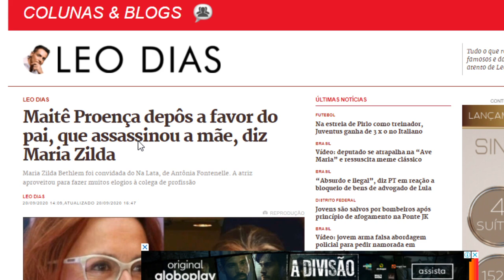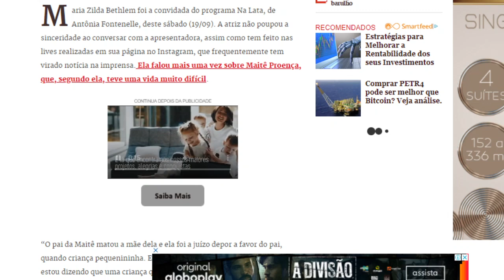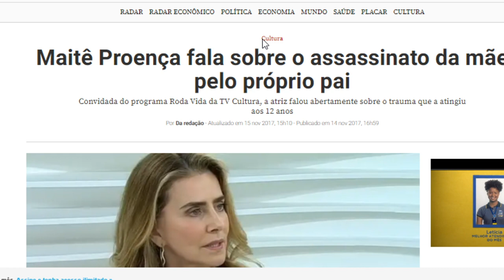A triste história de Maitê Proença, que perdeu pai, mãe e vive luto eterno